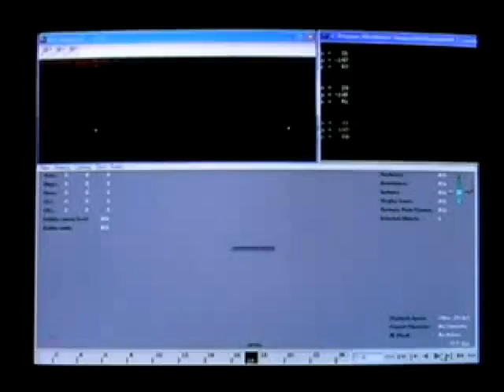COMOEN modeling demo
This project called COnceptual MOdeling ENvironment (COMOEN) complited at fall 2006.
designer can ease to use C-StressBall modeling 3D idea in Maya.